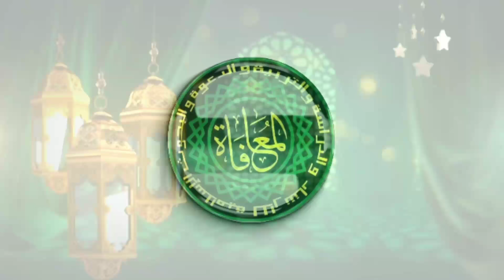Waspada !! Banyak Marjan Palsu Tips Menguji Marjan Asli 1000 Khasiat Batu Marjan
Waspada Banyak beredar batu Marjan Palsu yang disebut karang bata. Pada tutorial kali ini saya akan memberikan Tips jitu untuk Menguji Marjan Asli dan palsu beserta seribu Khasiat Batu Marjan

Untuk Referensi Pembelian Batu Marjan Asli Laut Merah Hub 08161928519 bang Wanhasani